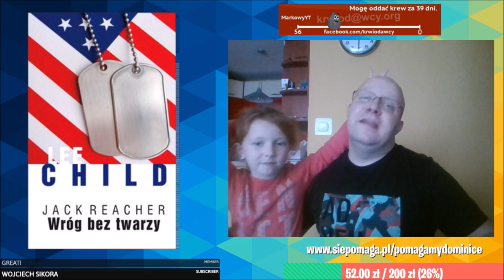CZYTAĆ KAŻDY MOŻE: Lee Child - Wróg bez twarzy #9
Zapraszam do moich skrawków internetu:
- Steam - markowy_yt

intro'a/outro'a:
Artur.Szczerba(at)interia.eu